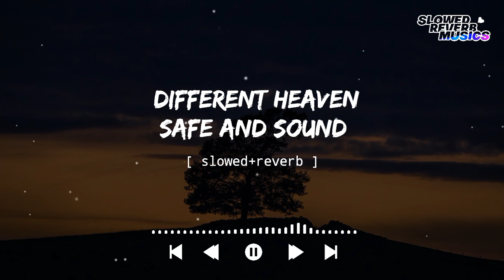Different Heaven - Safe And Sound (Slowed+Reverb) || Slowed Reverb Musics || Ncs Release